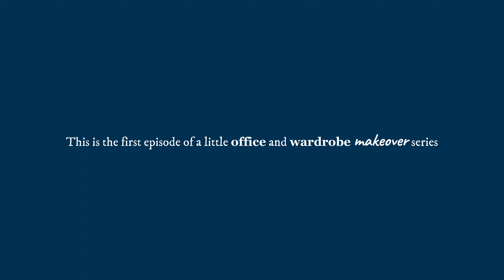not your typical closet cleanout | Ep.1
👚 Welcome to the premiere of my new series! In this first episode, we're diving into some unfiltered closet cleaning action. It's the start of something exciting, and it's anything but typical! No fluff, no gimmicks – just me, you, and the chaos within my closet, as I attempt to declutter. Expect some unexpected revelations, and maybe a few laughs along the way as we all quickly realise how in denial I can sometimes be. I'm baring it all, folks, and it's as real as it gets. Join me on this not-so-usual afternoon as we kick off my series by decluttering and discovering the quirky corners of my closet and life. 💃🕺